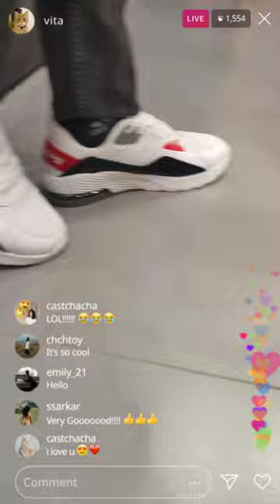🤯Good looking shoes Red tape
, ped link

red chief ke jute

red shirt

red tape best shoes

red tape bond street reviews

red tape formal shoes

red tape running shoes review

red tape sneakers white

red tape song

red tape walking shoes for men

red tape white sneakers

spider man cartoon full movie

sports shoes for men

vape smoking talent

123 go

2023 nexon

afrojack chelsea boots

airbnb

Antim status

ash all pokemon evolution

avatar 2 full movie in hindi

bacche

baggy jeans

ball rhymes

balveer 142

bangkok

best books for physics for iit jee

best chelsea boots

best chelsea boots men

best shoes for men under 2000

best sneakers under 2000

best sunglass

best white shoes under 2000

best white sneakers men

bhartar song

bhoot videos

bhoot wala kapda

bhutni

black leather boots

black shirt grey pant

black shirt song

black shoes song

black sneakers men

black tape

black tape 2023

bond street

bond street sneakers

boots for men

boots for men style

boys attitude power

cake pics

camel

cartoon

cartoon cartoon

cartoon cartoon wala

cat video cute

cat videos

cd 100 modified

chelsea boots men

chelsea boots outfit

chelsea boots women

chelsea shoes with formal dress

chhotu dada aaya ghar se kachra ne

chote bacho ki short video

cold coffee

comedy

como fazer hamburguer caseiro

con ma

cst market Mumbai

cute bodyguard episode 23

cute dog

dance step

dani jarque

dani mocanu tap tap

dinosaur ki video

doctor wala

dr martin boots

dr martin shoes

drawing gana

dulhan dance

elephant

english songs

eramana rojave today episodes

fat tyre vs thin tyre cycle

formal black shoes

formal grey pant combination

formal shoe lacing styles

formal shoes

formal shoes for men

gan gan

ganesha

girls ke jute

gt 650 best exhaust

hamba hamba

shoes kaise banate hain

shoes lace styles for men

shoes lace styles red tape

shoes reels video

shoes shark tank

short video

shorts

sneakers for girls

spajdermen

speed

sports mode crocs meme

sports shoes lace styles

stay ronaldo

street food

red tape formal shoes for men

red tape jacket

red tape running shoes

red tape shirts review

red tape shoes black

red tape walking shoes

red tape white sneakers review

red tape white sports shoes

red tape women sneakers

romantik videolar shorts

ronaldo dan messi

royal enfield shoes

running dress for men

zawhte hmai bal

Çukur'un şarkısı

đá banh việt nam

майнкрафт

самвел адамян

укол

اناشيد عيلة فنية

عيله فنيه

عيله فنيه عيله فنيه عيله فنيه

पतली कमरिया मोरी हाय हाय

รองเท้าผ้าใบผู้ชาย

ខ្មោច'

និយមន័យស្នេហ៍

ランニングパンツ
adidas shoes 2021Jordan air force 1Rdj